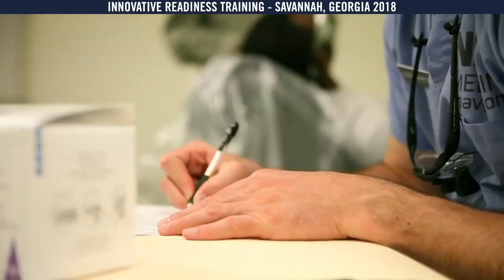Operation Empower Health - Greater Savannah 2018: Introduction Video